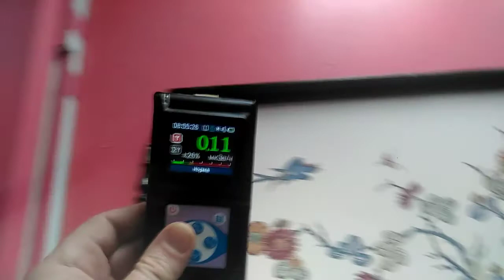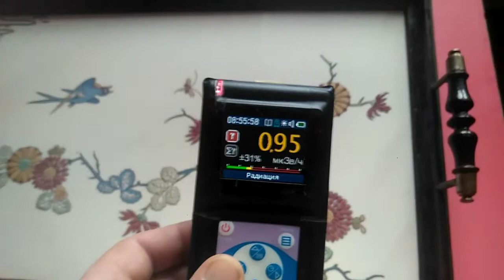как выбрать дозиметр? поднос для еды, ЛЮБОЙ СЛЮДЯНОЙ ДОЗИМЕТР спасает жизнь,а RadiaCode101 слепой!!!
реакция дозиметров RadiaCode-101 и СЛЮДЯНОГО ДОЗИМЕТРА на загрязнения радиоактивными изотопами.
ИТОГ:
1)все ДОЗИМЕТРЫ СЦИНТИЛЛЯТОРЫ слепы к таким видам радиации: альфа,бета,слабой гамме. (они видят только гамму плотных потоков)
2)слюдяные дозиметры видят: альфу,бету,гамму

наши БЕСПЛАТНЫЕ услуги:
гамма-спектрометрия, замер/поиск радиации: ГАЗ РАДОН + НЕЙТРОНЫ + АЛЬФА + БЕТА + ГАММА + РЕНТГЕН, анализ продуктов питания и другого в свинцовом домике гамма-спектрометром + слюдяными счетчиками Гейгера в свинцовом домике, помощь в продаже, помощь в покупке, обмен, аренда/прокат, доставка, ремонт, разработка, диагностика, обслуживание, консультации, помощь с поверкой приборов, и/или любую другую информацию...

Рад приветствовать вас на канале
Дозиметрия и спектрометрия-это наше основное занятие

Если у вас слабые знания и навыки в области дозиметрии; нет понятия, как пользоваться приборами; как правильно проводить замеры и что для этого нужно; или не знаете, как сделать вывод (охарактеризовать) по полученным результатам, но при этом есть желание разобраться в этом:
Я помогу ВАМ и с радостью отвечу на все ваши вопросы.

Их можно задавать в комментариях под видео, или сюда

Местонахождение: Украина
Доставка почтой по всему Миру